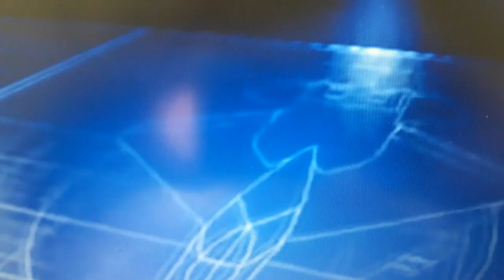ترتيب أخطر 10 طائرات حربية مدمرة في العالم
أقوى الجيوش في العالم العربي